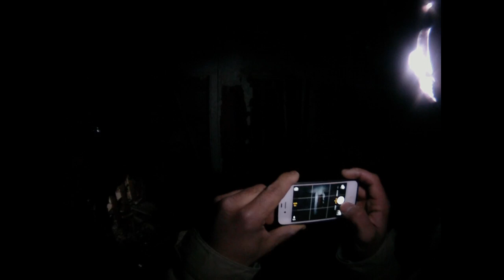Asile Abandonné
"Construit en 1939, cette bâtisse servait de monastère pour les Pères du Sacré-Coeur. Puis, quelques années plus tard, en 1953, elle devient le noviciat des Frères de l'Instruction Chrétienne. C'est qu'en 1969 que le batiment passe aux mains du gouvernement pour transformer la batisse en centre de réadaptation pour handicapés, d'ou vient le nom asile.
C'est en 1988 que la batisse aurait fermé lors du 2e feu, qui a fait 9 morts au dernier étage. Ces 9 patients sont morts asphyxié. Par contre, le 1er feu aurait eu lieu quelques années plus tôt, soit en décembre 1958, ou 3 jeunes auraient mis le feu. Ce sont des frères qui les ont pris par surprise. Ces 3 jeunes seraient décédés a cause du feu."